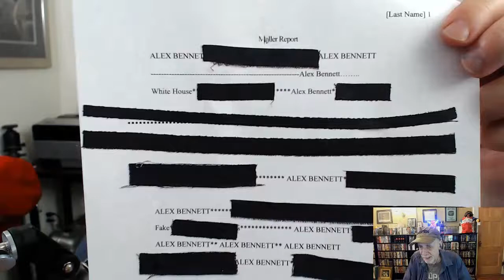Alex Bennett’s Ramble 4-18-19 (recorded from You Tube)